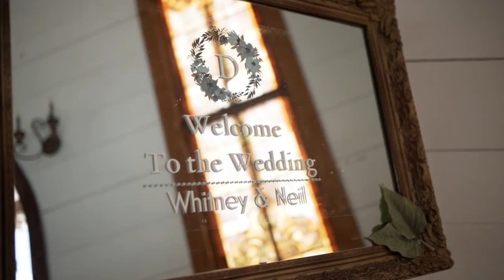Whitney & Neil | Wedding Film Trailer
Venue | Glade Creek Farm
Videographer | Elevated Media